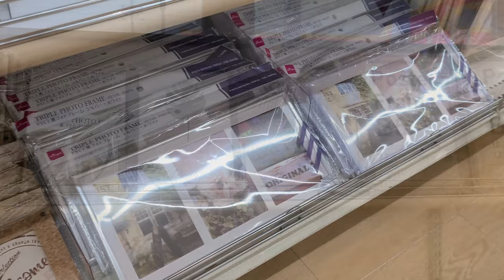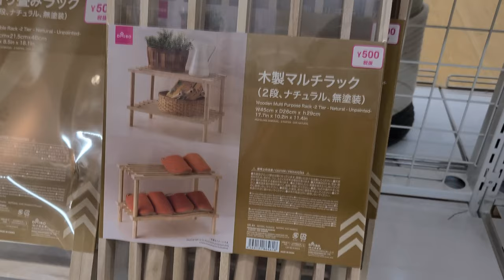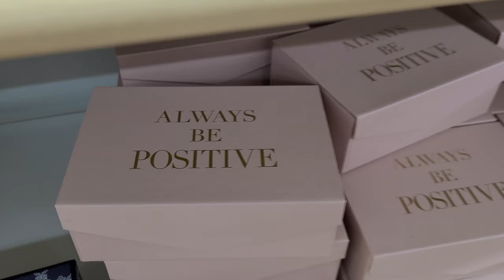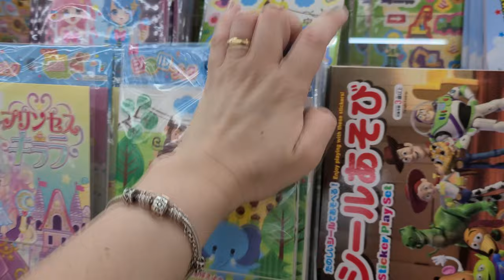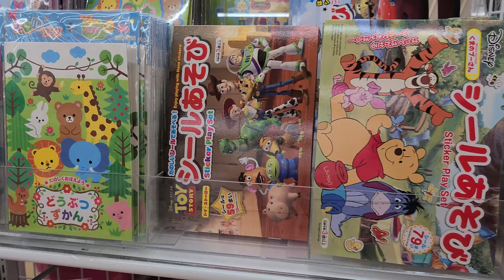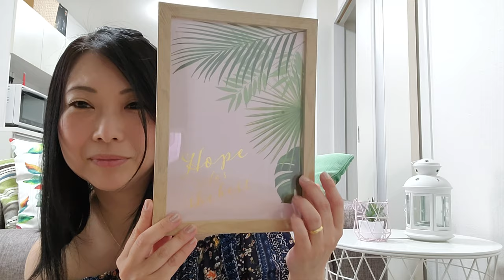LOJA DAISO | COMPRINHAS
CORREÇÃO!
NO VÍDEO AO CONVERTER O VALOR DE 500 IENES, FOI CONVERTIDO PARA DÓLAR E NÃO EM REAIS COMO COLOQUEI NO VÍDEO, DESCULPEM! (O VALOR DE 500 IENES, EQUIVALE A APROXIMADAMENTE 25 REAIS, NA COTAÇÃO DE 30 DE JUNHO DE 2020)

Somos um casal de brasileiros (Julio e Adriana) moramos no Japão desde maio de 2015. Temos 2 filhos, Henrique de 17 anos e Ayumi de 3 aninhos. Mostramos um pouquinho de tudo, desde passeios, curiosidades e nossa rotina. Esperamos que gostem do nosso canal, seu comentário é muito importante!

Matta ne! (Até a próxima!)
Ｏ(≧▽≦)Ｏ